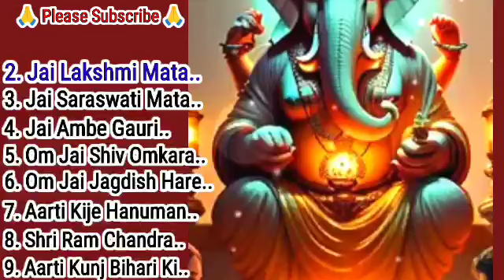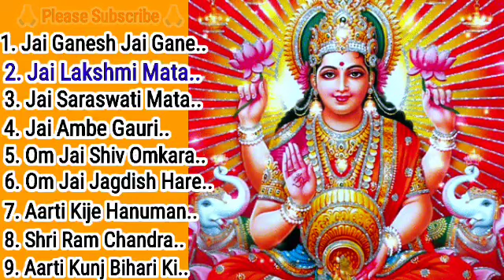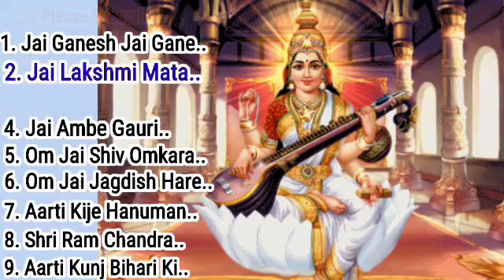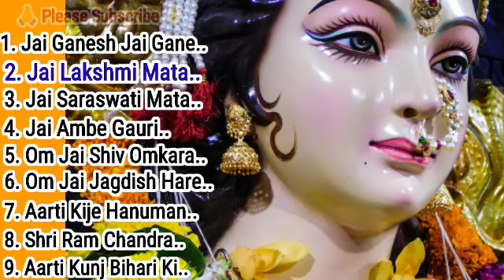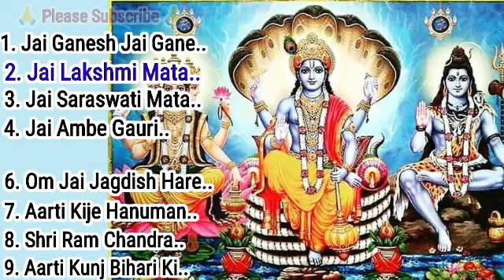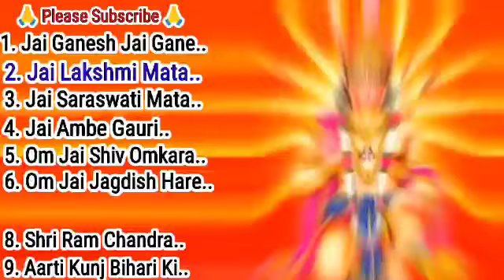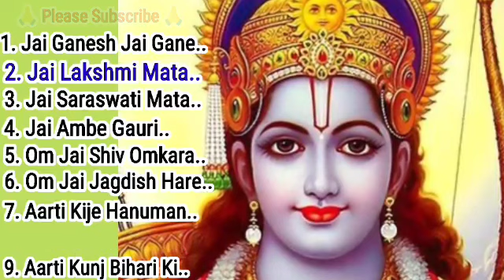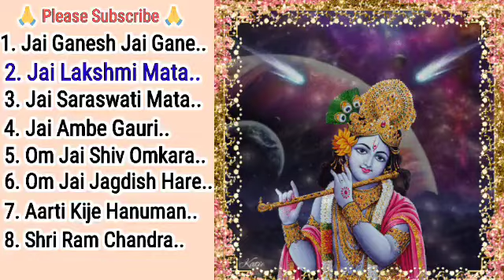मन की शांति के लिए सुनें आरती ll Common Aartiyan.🕉🚩🚩🕉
हर घर में सुनी जाने वाली प्रमुख आरतियाँ। ll Common Aartiyan.
Sanchit tarane

jai ganesh jai ganesh jai ganesh deva
Ganesh ji ki aarti
jai lakshmi mata maiya jai lakshmi mata
lakshmi ji ki Aarti
jai saraswati Mata maiya jai saraswati Mata
saraswati aradhana
saraswati Mata ji. ki Aarti
saraswati puja
jai ambe gauri maiya jai ambe gauri
ambe jinki aarti
jai shiv Omkara
shiv ji ki Aarti
om jai jagdish hare swami jai jagdish hare
vishnu ji ki aarti
ram ji ki Aarti
shri ram chandra kripalu bhaj man
aarti kunj bihari ki
kunj bihari ji ki Aarti
top ten Bhajan
Aartiyan
Laxmi ji ki Aarti
bholenath ji ki Aarti
hanuman ji ki Aarti
Top 10 bhajan